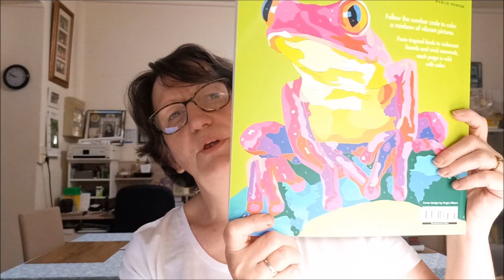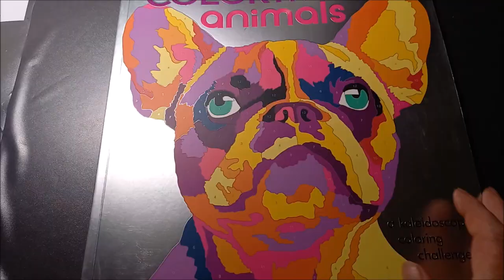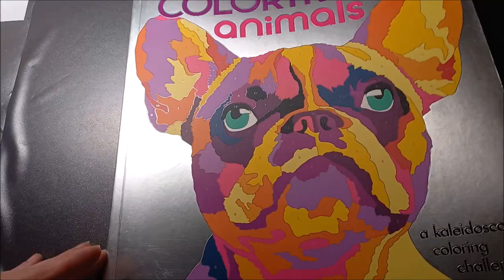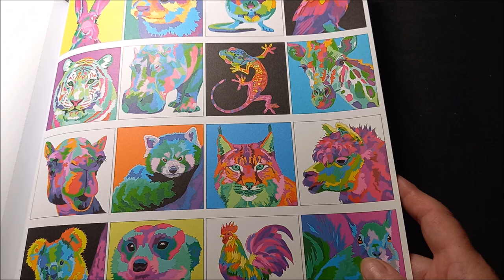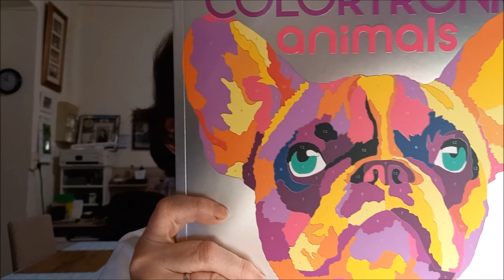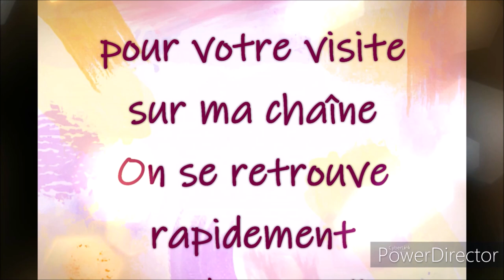PRESENTATION DU LIVRE DE COLORIAGE COLORTRONIC ANIMALS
Livre de coloriage Colortronic Animals